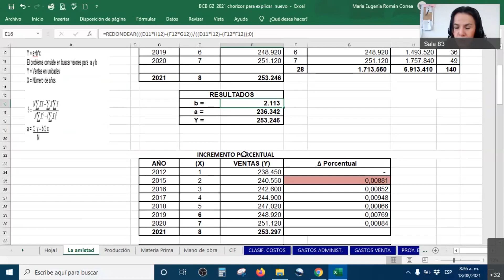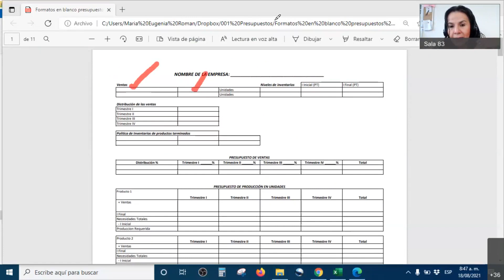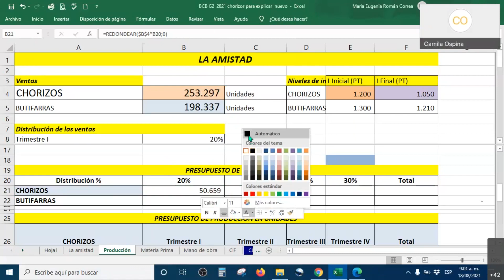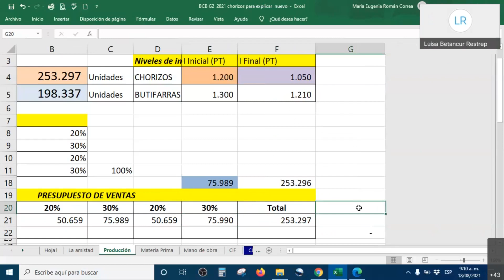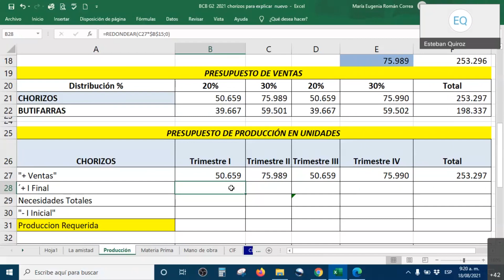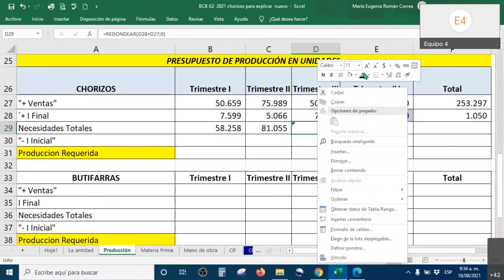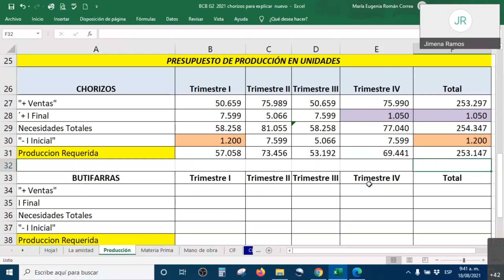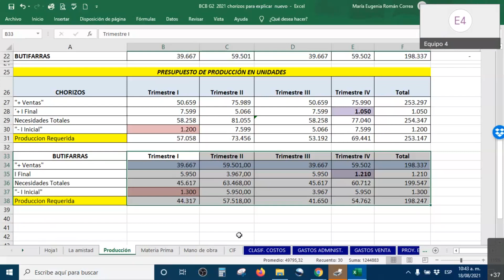BCBG2 Presupuestos cedula ventas y producción